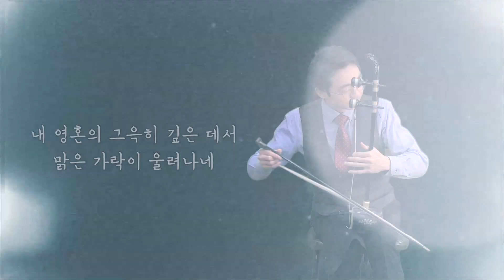사순절 묵상 8. 이건명 해금 연주 - "내 영혼의 그윽히 깊은데서"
사순절 기간을 주님의 삶과 고난을 묵상하며 의미있게 보낼 수 있도록 이건명 집사님의 해금 연주 영상을 제작하였습니다. 사순절 기간동안 매일 마다 영상이 유튜브 '길목TV'에 업로드 됩니다. 매일 해금 찬양을 들으며 더욱 뜻 깊은 묵상의 시간이 되시길 바랍니다.

해금_ 이건명
피아노_ 박세윤

이 영상은 교회와 개인이 비상업적 용도로는 무료로 사용할 수 있습니다.
고화질의 영상은 아래 주소에서 직접 다운로드 하실 수 있습니다.
이 해금 연주 영상을 통해 뜻깊고 은혜로운 사순절 기간이 되시길 바랍니다.

// 이건명 //
-워십 토브(TOV) 대표
-예술기업 '설탕한스푼' 공동창업자&CEO
-춘천교육대학원 및 백석신학 평생교육원 출강
-DiaKorea Quartet (디아코리아쿼텟) 1집 'Hymns Vol.1 Glory to God, Hallelujah'
-2005 독일 비텐베르크 주교청 초청 해금 독주

// 박세윤 //
-Berklee College of Music(Jazz Performance) 졸업
-New England Conservatory(Contemporary Improvisation) 졸업
-박세윤 쿼텟 –에반스, 게토얼라이브 공연
-디지털 앨범 ‘Wind’, ‘Change’ 발매
-정규 앨범 'The Moon At Night' 발매